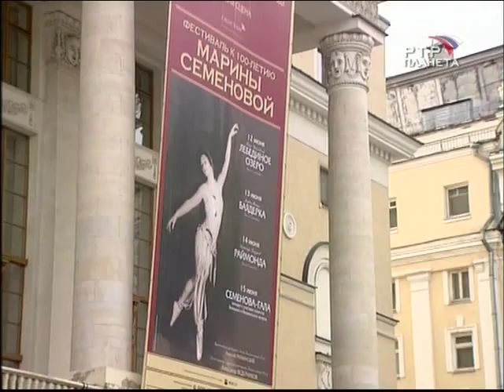Marina Semyonova 100 years celebration 1(3)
Legendary Bolshoi ballerina Marina Semyonova.
Documentary part 1 of 3.
Марина Семенова - Боьлшой балет 2008.